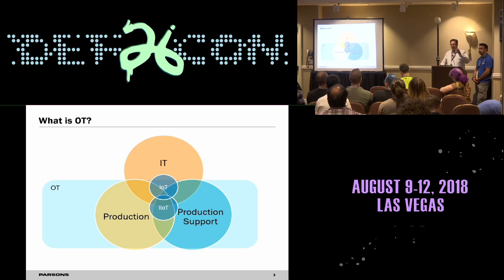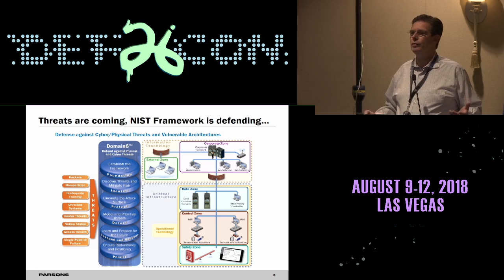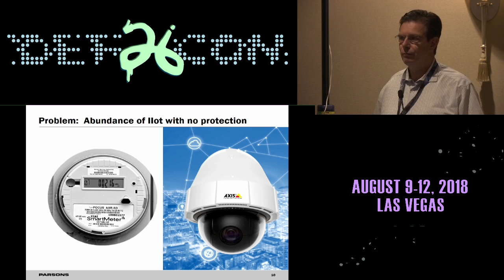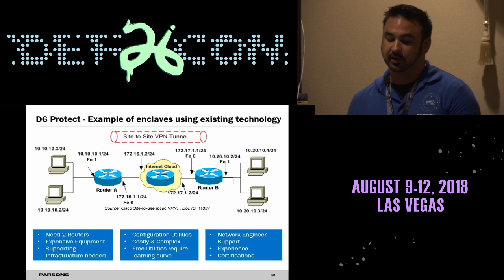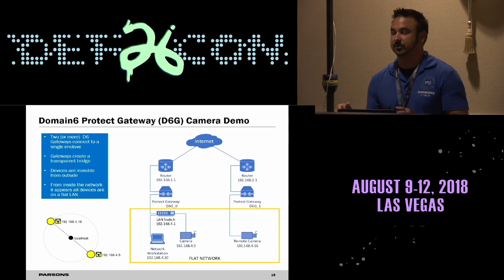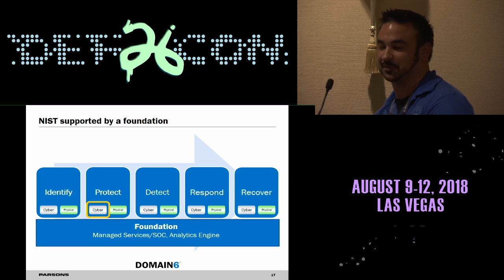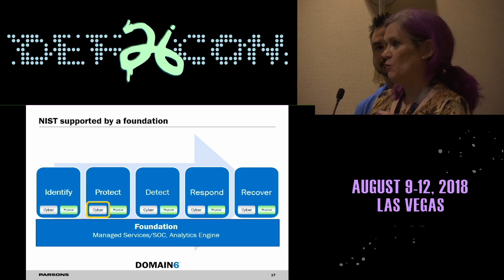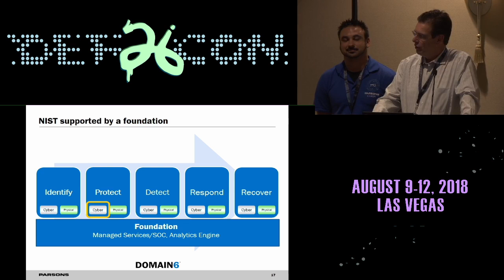DEF CON 26 ICA VILLAGE - Keiser and Barenz - How can industrial IoT be protected